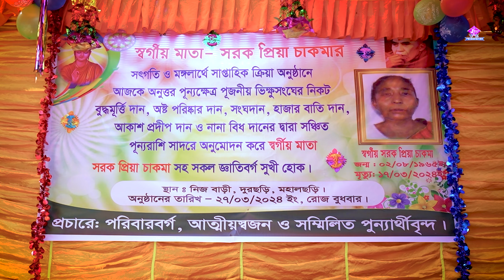A mournful song in the voice of Dangu Rubel Chakma in memory of Heavenly Mother- Sarak Priya Chakma.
Note: Duplicating or copying the video and audio of the song in whole or in part is a punishable offense.
Lyrics : R.K Chakma Ranjit
Composer & Vocals  Rubel Chakma.